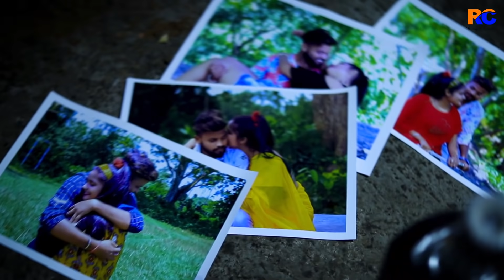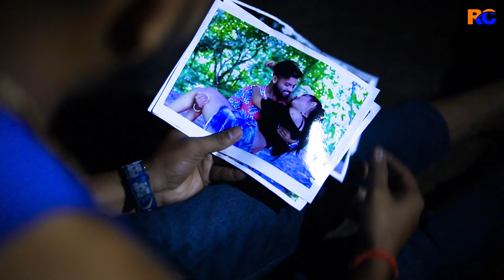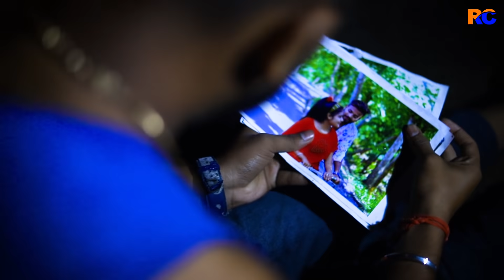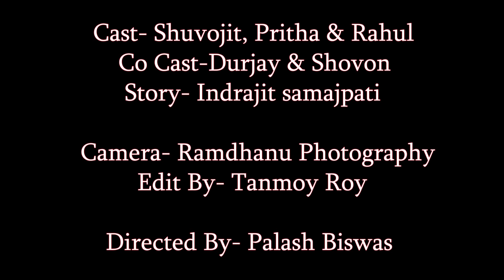Dil Tod Ke | Hasti Ho Mera| Heart Touching Love Story|B Praak|Binod| Suvojit&Pritha|Rangoli Creation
Song: Dil Tod Ke
Artist: Rochak Kohli Feat. B Praak

Video Credits :-👇👇👇👇

Act :  Suvojit,Pritha,Durjoy,Sovan,Rahul

Story : Indrajit Samajpati

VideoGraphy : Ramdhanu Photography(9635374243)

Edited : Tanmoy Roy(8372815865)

Thumbnails: Gopal Kirtonia

Directed By: Palash Biswas

Special Thanks :-👇👇👇👇

Balai Bhadra (Balai Entertaiment)
Song Lyrics :

Tum de rahi ho dil mein kisi aur ko jagah
Lekin koyi na chahega tumko meri tarah

Kya hai kusoor mera
Jo dil se utar gaya
Mud ke bhi na dekha mujhe
Tumne ek dafaa

Jaise gayi ho
Jaise gayi ho
Jaata hai kya koyi
Aise chhod ke

Ho dil tod ke hasti ho mera
Wafayein meri yaad karogi
Pher do mujhse aaj nigaahein
Kadar mere baad karogi

Woh tum hi to thi
Jo baar baar aake
Lagti thi gale mere

Woh bhi tum hi thi
Har roz sath jiske
Dil raat dhale mere

Kahan gayi tum ho
Kahan gayi tum dard se mera
Rishta jod ke

Ho galiyon galiyon liye khada main
Tukda tukda dil
Kaash kisi ne poochha hota
Kaise ujda dil

Tukda tukda dil
Kaise ujda dil

Kaise bhar di
Kaise bhar di nadiya maine
Aanchal nichod ke

Hasti ho mera
Dil tod ke
Haaye dil tod ke

Sirf dil toota hai saans nahi
Dhadkanon mein rawani abhi baaki hai
Pyar ka kissa khatam ho gaya to kya
Zindagi ki kahaani abhi baaki hai